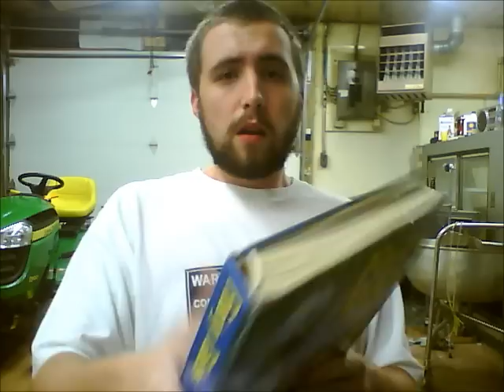FIVE LITTLE DUCKS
Something G rated for the chillens